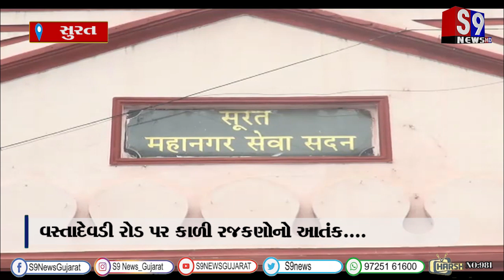સુરત : વસ્તાદેવડી રોડ પર કાળી રજકણોનો આતંક....